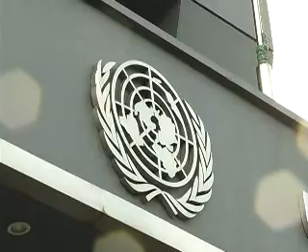ECTV NOTICIAS- 800 MIL PERSONAS FUERON OBLIGADAS A ABANDONAR SUS TERRITORIOS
En 2011, unas 800 mil personas fueron obligadas a abandonar sus territorios según el informe de la Agencia de Naciones Unidas Acnur  su alto comisionado Antonio Guterres, presentó esta publicación en su visita oficial a Ecuador